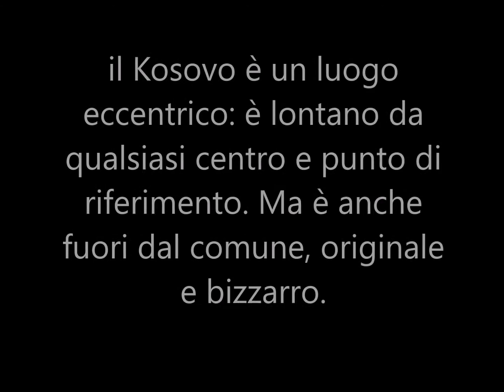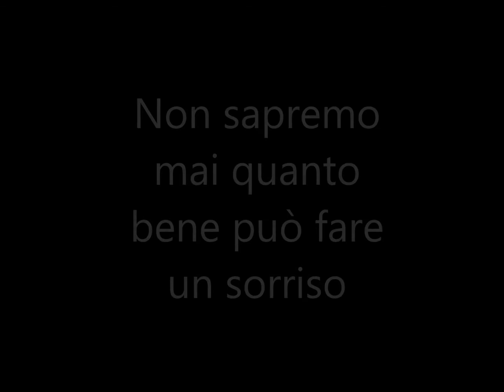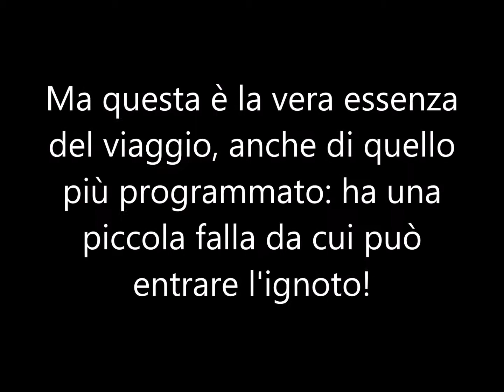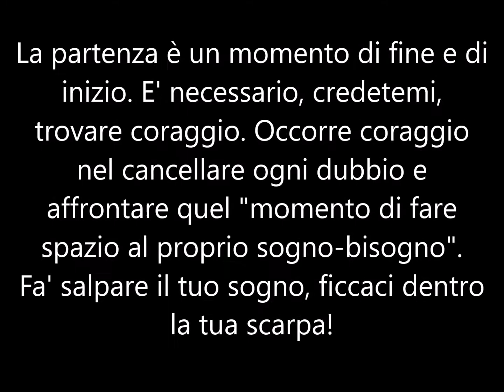Prizren, Kosovo - Terre e Libertà estate 2017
Video realizzato dall'équipe di volontari. Campo di animazione a Prizren, Kosovo - Terre e Libertà 2017